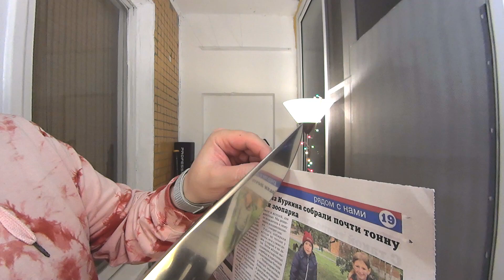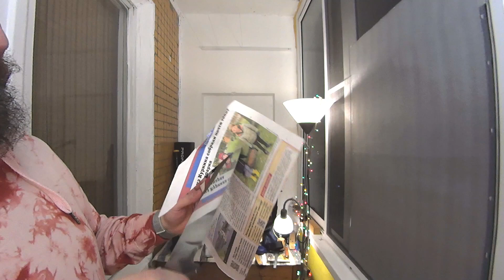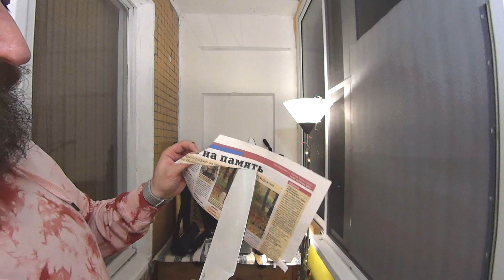Нож Боуи ШЕРИФ от АиР Златоуст. Еще вариант Последнего Аргумента Охотника:)) Боуи из Златоуста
Нож ШЕРИФ  АиР ( A&R ) БОУИ, по крайней мере то что сейчас принято называть БОУИ.
Есть много вариантов ножа Шериф, Они отличаются сталями, материалом рукоятей. Все это влияет на цену, сейчас на сайте АиР, цены стартуют от 9600 :(
У меня версия в 100х13М рукоять граб, Режет нож конечно отменно:) Спуски от обуха, это наводит на мысль, что может не надо батонить и рубить?) Угол заточки полный при измерении примерно 29 градусов.
Из лютых минусов это подвес на ножнах, прям на дамский ремень...:)) И пока не очень Понятно, что царапает нож. Весь нож в продольных царапинах по клинку...
Нож не самый легкий, таскать его удовольствие еще то:))
В общем конечно нож вполне универсален, с некоторыми НО. мелки работы не  очень удобно творить:)

рабочий купон на 10% ввести в поле купон- 1010